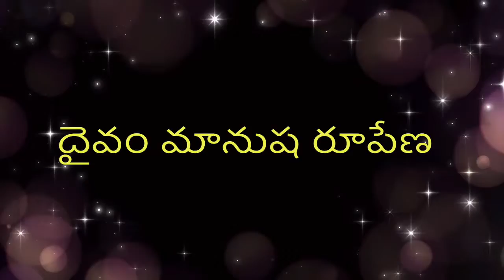దైవం మానుష రూపేణ అంటే ఏమిటి ?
#  What it means by Sastry’s that God is in human form ?